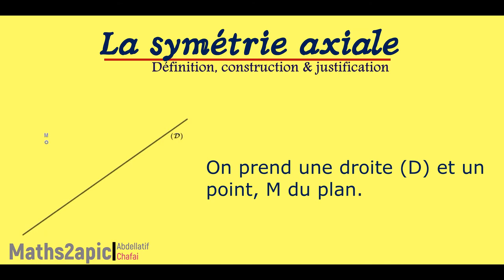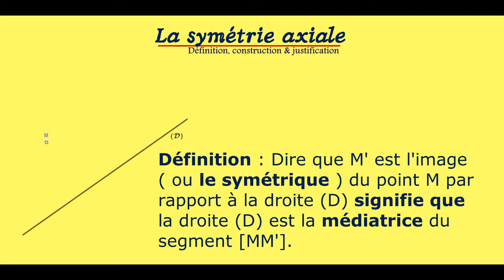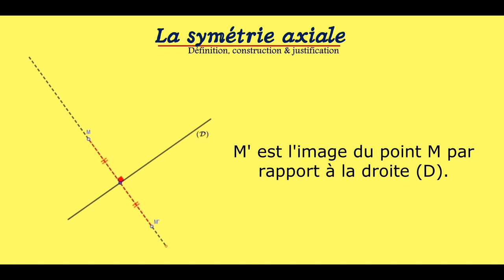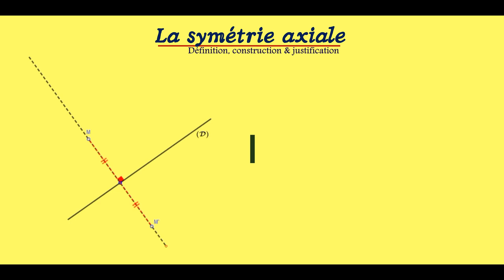Le symétrique d'un point par rapport à une droite